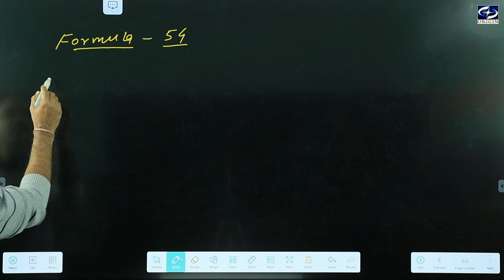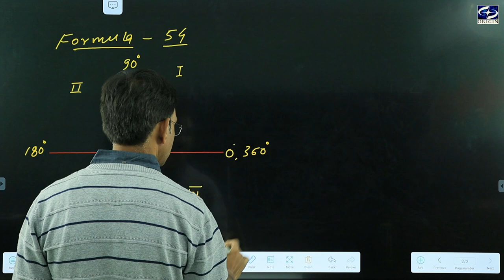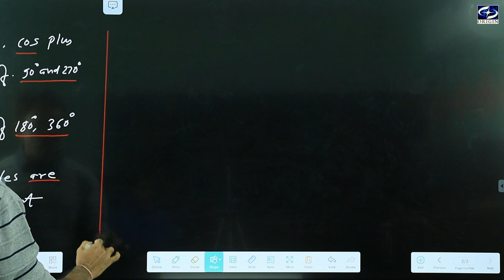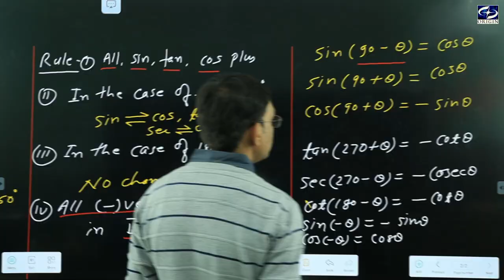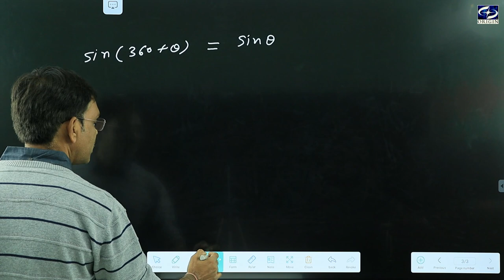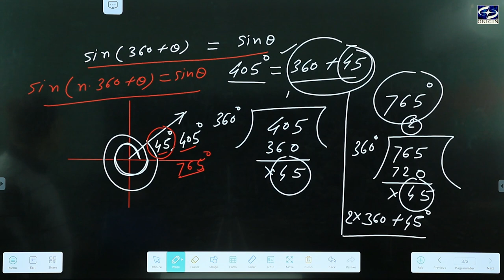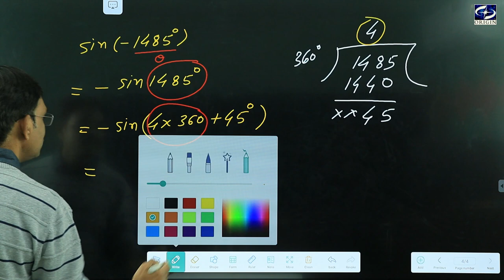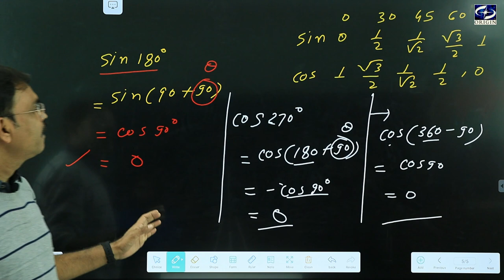Trigonometry / त्रिकोणमिति - 4 Mathematics - XI / IIT-JEE ।। by - J.P. Sir